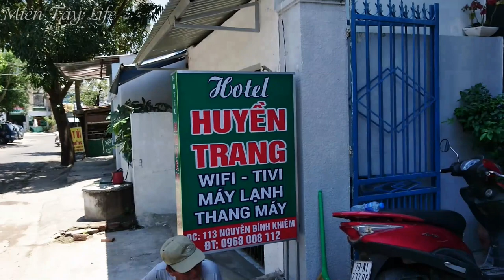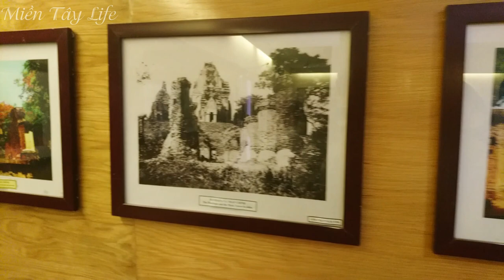Trải Nghiệm Du Lịch Giá Rẻ 1.3tr Nha Trang - Đà Lạt 4 ngày │ Phần 1 🌿Miền Tây Life🌿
vũ phong mientaylife mientaylife Trải Nghiệm Du Lịch Giá Rẻ 1.3tr Nha Trang - Đà Lạt, tour mình đi do bà 5 tổ chức với tâm nguyện muốn tạo ra những tour du lịch giá rẻ để người giàu nghèo gì cũng có thể đi du lịch.
✔Fanpage *Nguồn nhạc: Youtube Library, PSM Việt Nam, Facebook Library, NSC